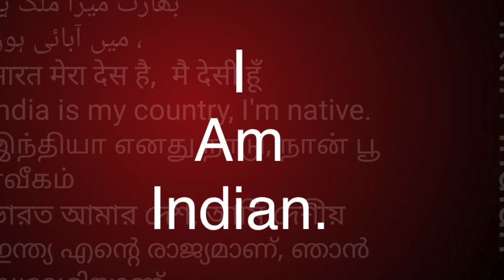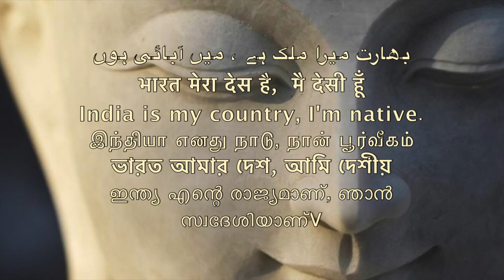नेता का गधा /Sudhir Raj Singh/Pali